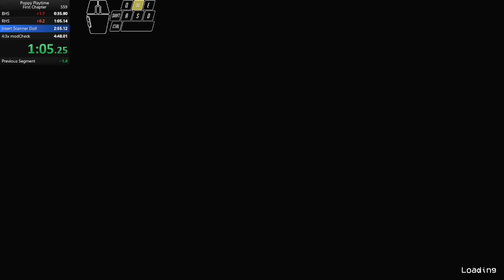Poppy Playtime Any% Speedrun 4:49.810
sub 4:50 letsfuckinggo